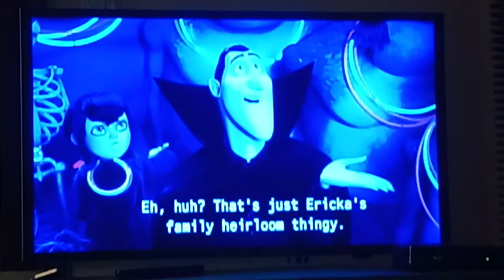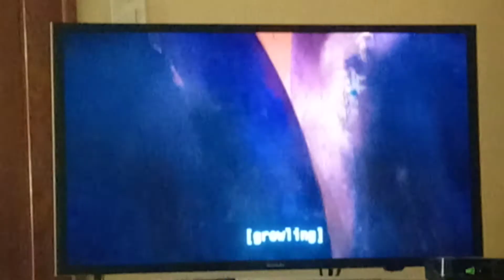Trapped Scene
From The movie Hotel Transylvania 3 Summer Vacation.